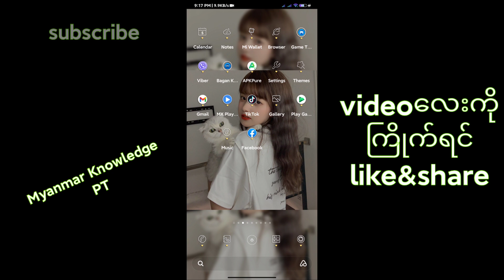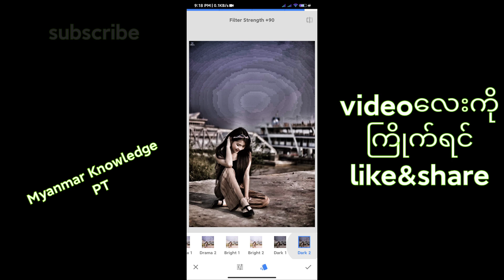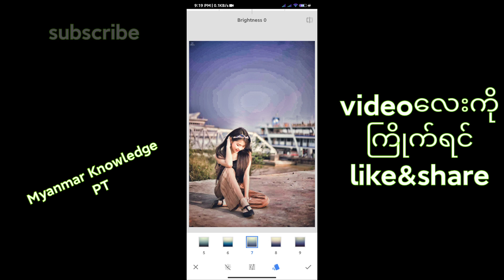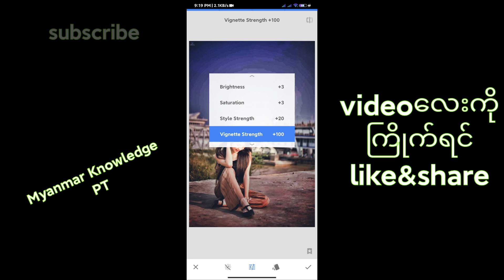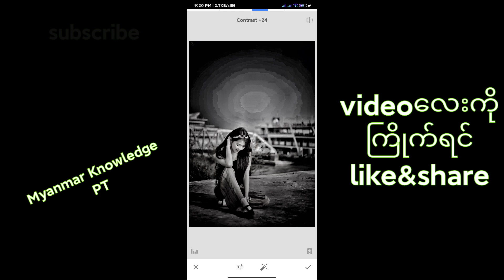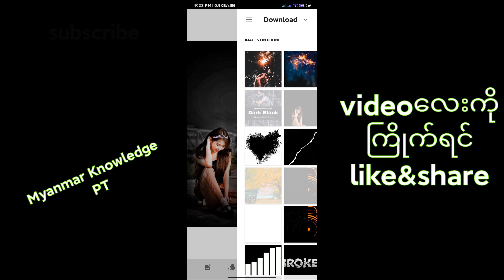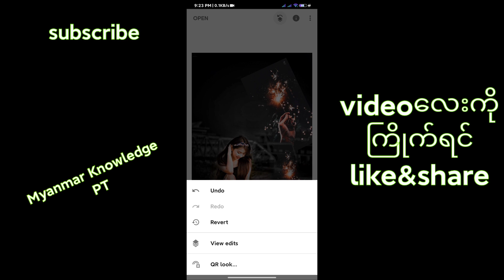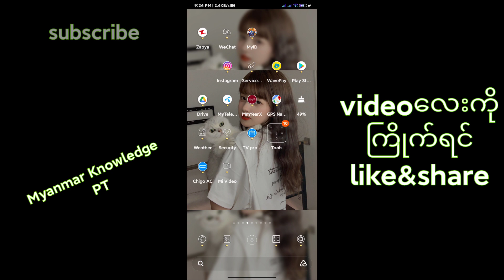Snapseed Glowing photo editing tutorial on mobile Apk 2020 ဒီနေ့မာတော့အလန်းစားပုံပြုလုပ်နည်း